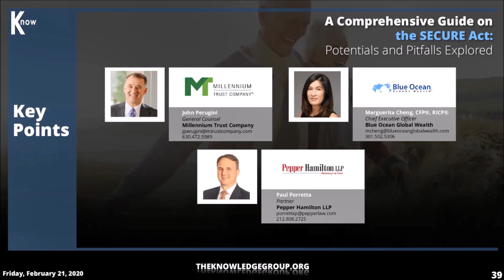Key Point Segment: A Comprehensive Guide to SECURE Act CLE Webcast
Check out this key point segment of The Knowledge Group's Live CLE webcast on SECURE Act. In this video, the speakers from Millennium Trust Company, Blue Ocean Global Wealth, and Pepper Hamilton LLP briefly tackled about the opportunities to revisit plan documents and the meaningful impact of the SECURE Act to the retirement system.